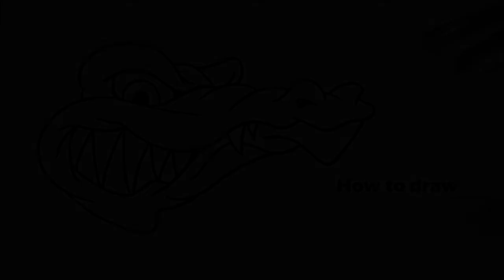How to draw Alligator Head